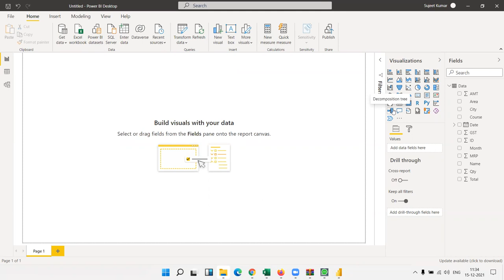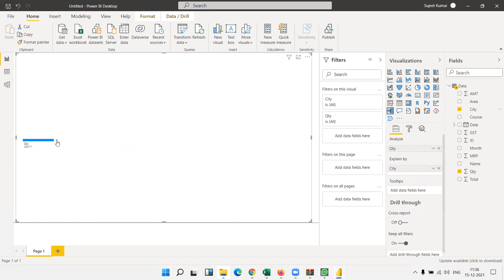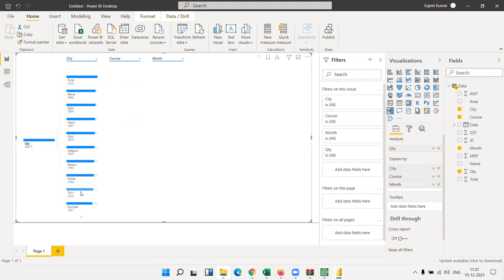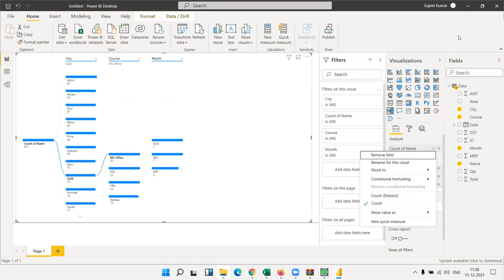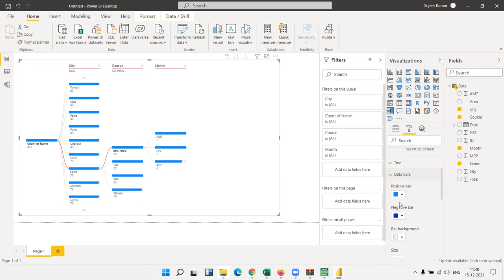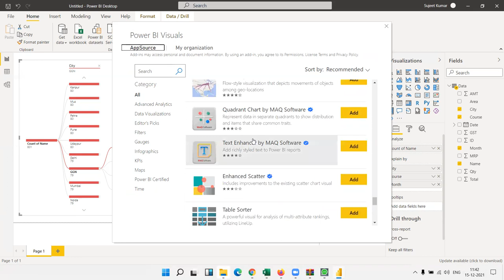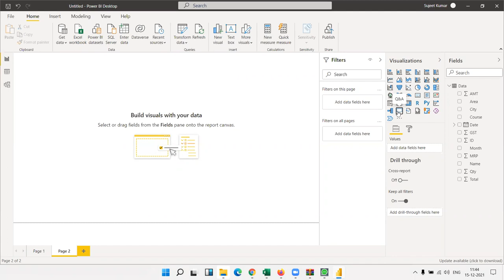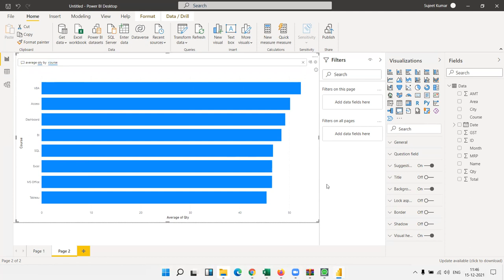Decomposition Tree or Q&A in Power BI